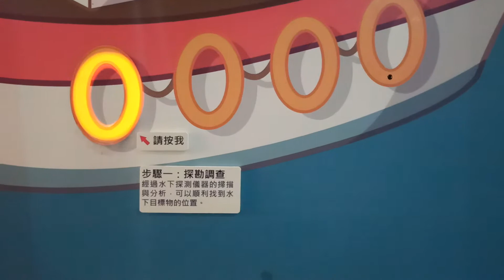水下考古趣 水下考古探祕(5)